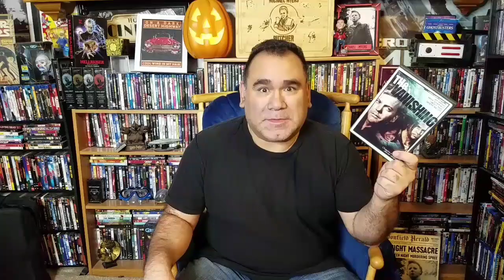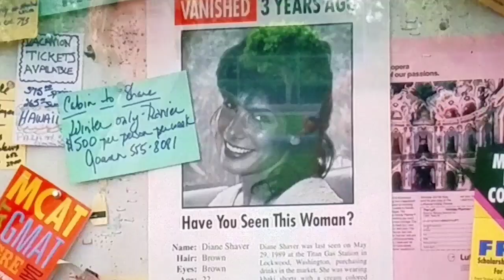The Vanishing 1993, The REMAKE-ATHON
The remakeathon continues with the American remake of "The Vanishing"